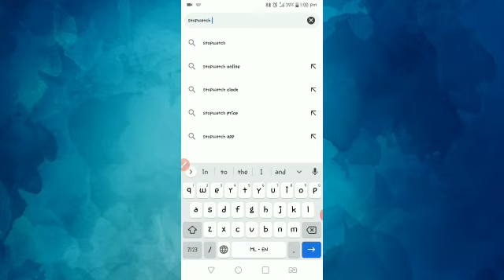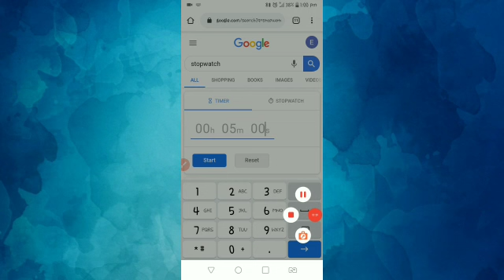How to use stopwatch and Timer without any application | ആപ്ലിക്കേഷൻ ഇല്ലാതെ എങ്ങനെ use ചെയ്യാം ⏲️⏱️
We can use stopwatch and timer without any application. it is an another Cool tricks provided by Google. We just Type Stopwatch in Googles search bar, there will you get Stopwatch and Timer.

How to use Stopwatch without any application

How to use Timer without any application

How to use stopwatch and Timer without any application